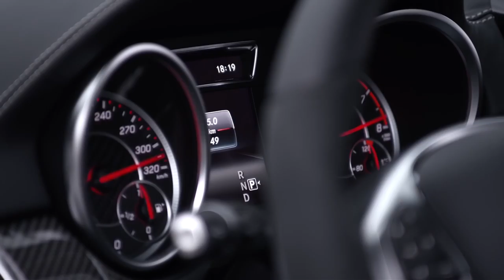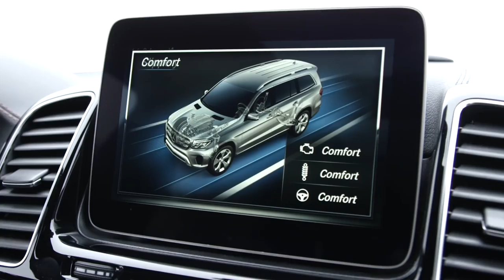Mercedes-Benz GLS - Trailer